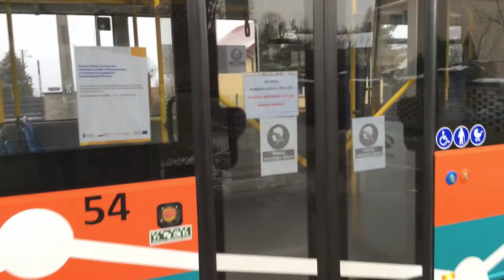ZKM Sochaczew 2 I Energomantaż-Brochów